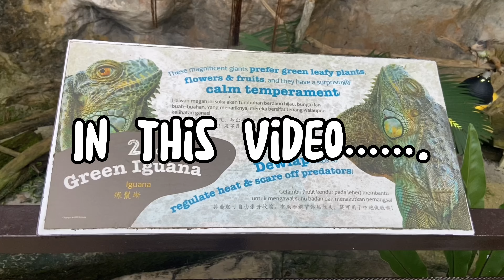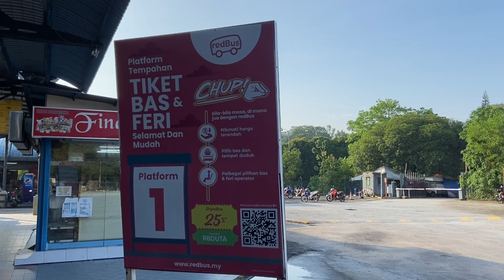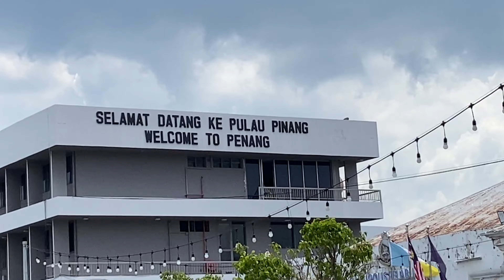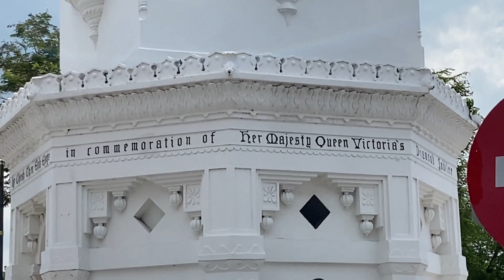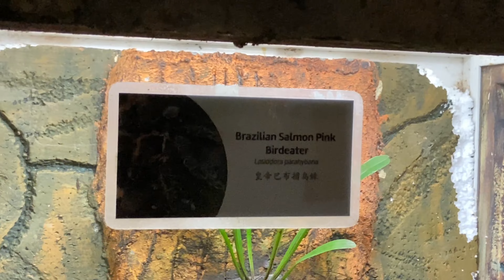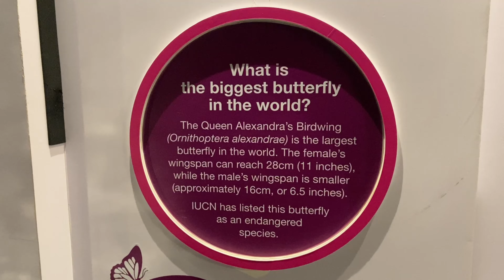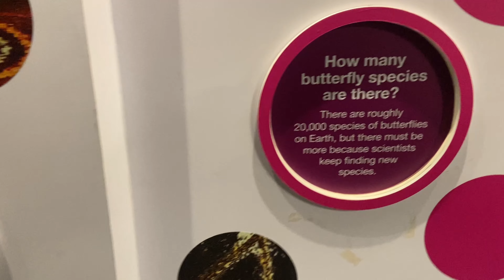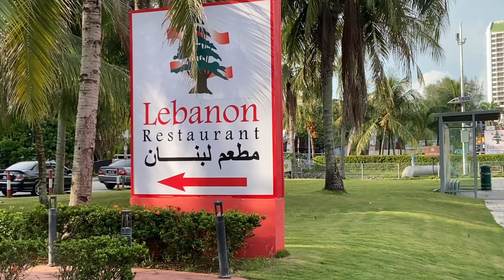VACATION VLOG! | The Long Awaited Penang Baecation?🤭 | Roadtrip, Going to the beach, Boat Cruise…..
THE LONG AWAITED VACATION VLOG!😅🫶🏾